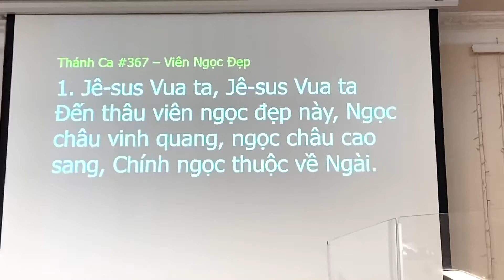Lễ Dâng Bé Thomas Mai Cho Chúa. Chủ Nhật 31/10/2021. Tại HTTL Việt Nam vùng Washington DC .